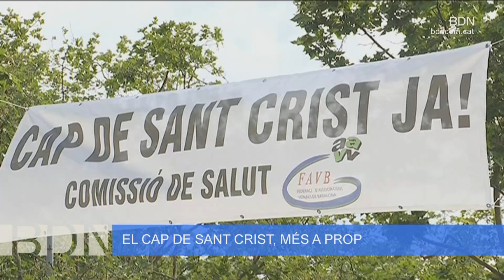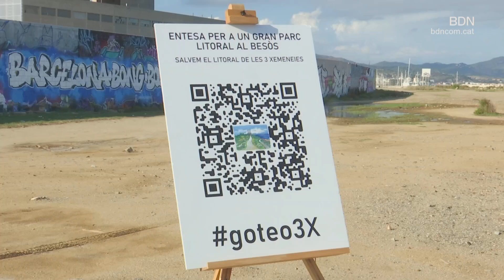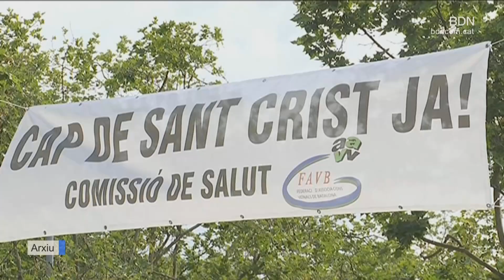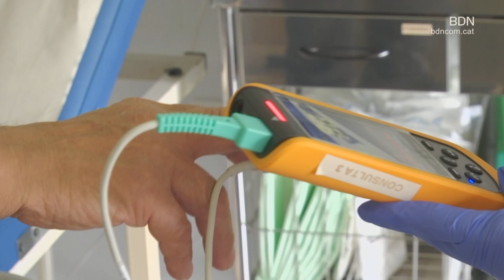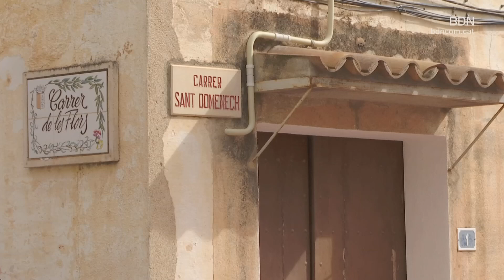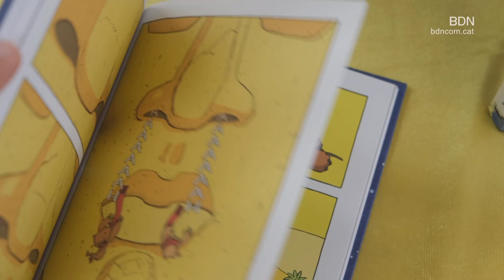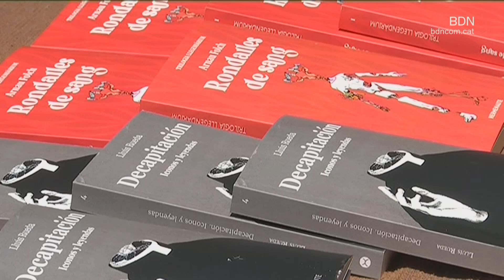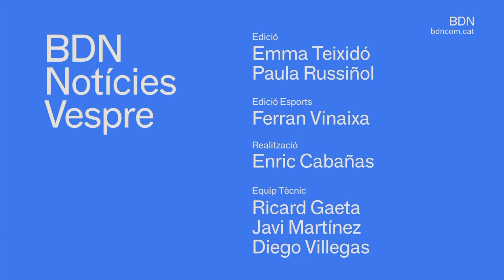BDN Noticies Vespre 27 de juny de 2024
La plataforma "Entesa per a un gran parc litoral al Besòs" ha presentat un recurs administratiu davant el Tribunal Superior de Justícia de Catalunya que concreta la demanda de l’organització contra el Pla Director Urbanístic de les Tres Xemeneies. Recordem que l'entitat defensa que aquest entorn es converteixi en un gran pulmó verd. Una posició que l'alcalde de Badalona no comparteix. Albiol afirma que el Pla Director permetrà fer compatibles habitatges, equipaments i grans zones verdes. Un model de ciutat que, diu, s'exemplifica amb la remodelació del tram d'Eduard Maristany al seu límit amb Sant Adrià de Besòs.